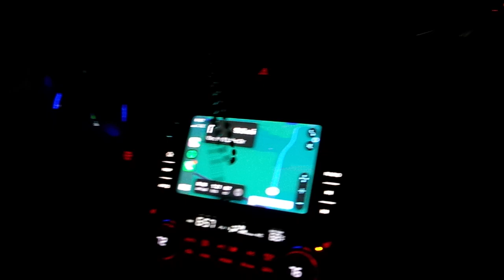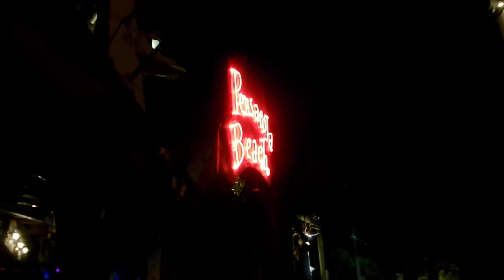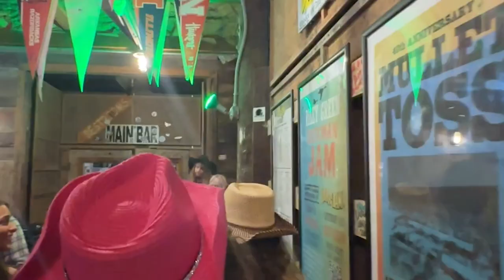Catching up: grwm for formal at UNC, last spring break, and a cozy night in💕